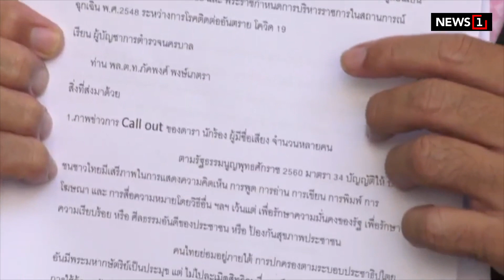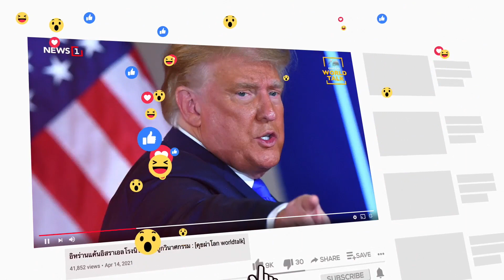อยากดังจัดให้! จี้สอบดารา call out : [THE MESSAGE]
นายสนธิญา สวัสดี ที่ปรึกษากรรมาธิการ การกฎหมาย การยุติธรรม และสิทธิมนุษยชนสภาผู้แทนราษฎร นำหลักฐานรายชื่อ ดารา-นักแสดง ผู้มีชื่อเสียงกว่า 20 ราย กรณี call out สถานการณ์โควิด-19 ไม่ตรงกับความจริง เข้าข่ายหลายความผิด ร้องผู้บัญชาการตำรวจนครบาล ให้ตั้งคณะกรรมการตรวจสอบ เพื่อให้เกิดข้อเท็จจริงในสังคม